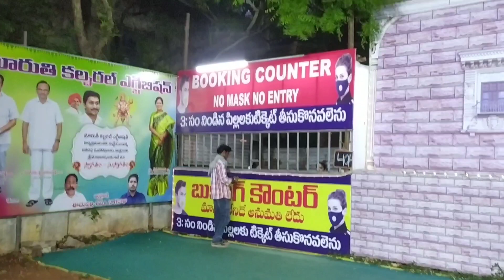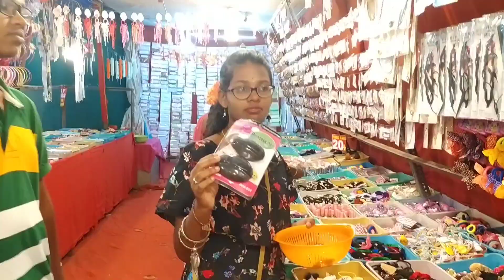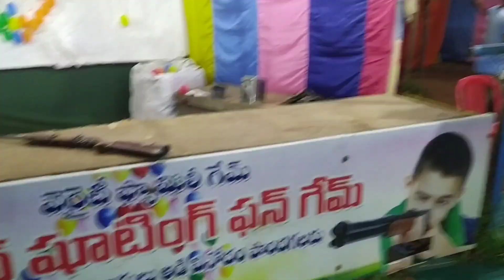ఒంగోలు లో ఎగ్జిబిషన్ ఎలా ఉంటుందో చూడండి|lప్రతి సమ్మర్ లో ఇలా పెడతారు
ఒంగోలు లో ఎగ్జిబిషన్ ఎలా వుంటుందో తెలుసా||ప్రతి సమ్మర్ లో ఇలా పెడతారు